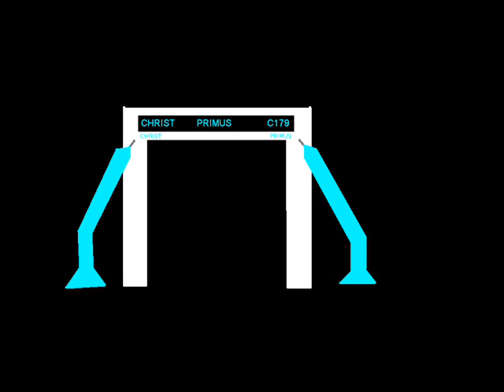Christ Primus C179 is back on youtube